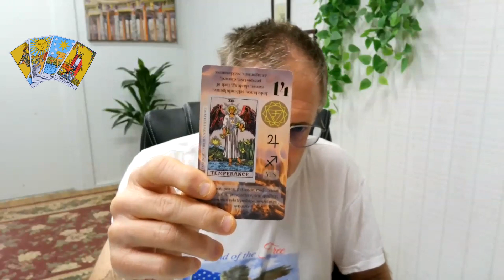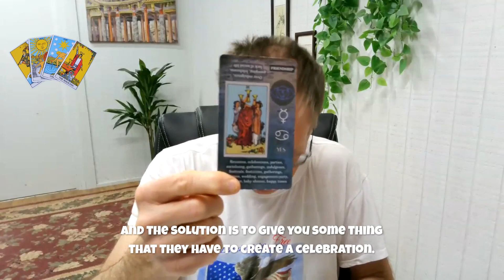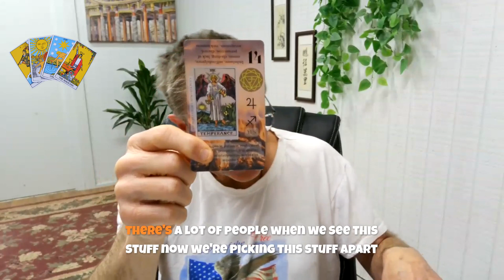Bird Flu to Cow to Humans- Here we go Again?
This situation just showed up on X again, Is it real or just smoke and mirrors?

😊 Would you like to meet your spirit guides? Book a 1-on-1 connection with Jon or attend an upcoming retreat to get direct guidance, now.

🧙‍♂️Get The Essential Practice FREE: Your daily transformation that Jon recommends — custom meditations, rituals, and more! This is where TO START